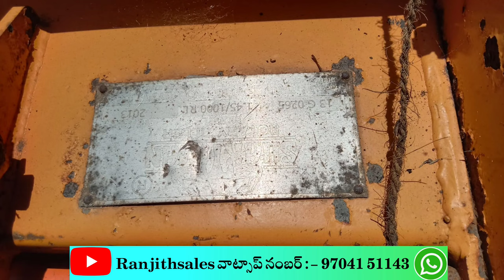Rotavetor & ఏడున్గాలి for sale || phone number 📞☎️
అమ్ముడు పోయింది